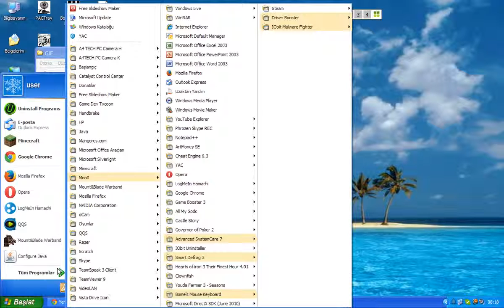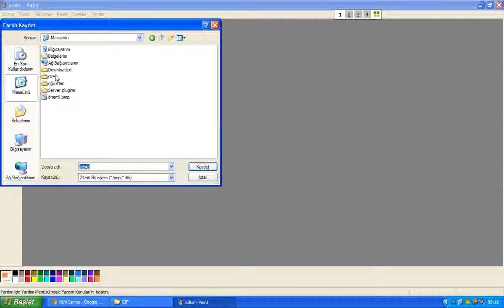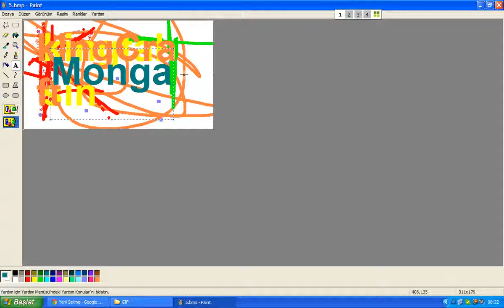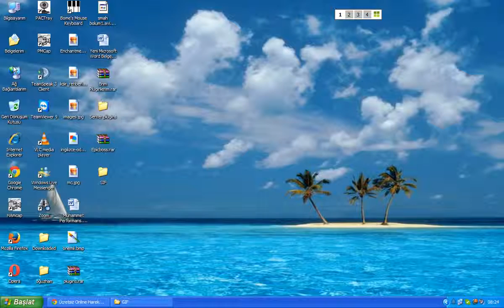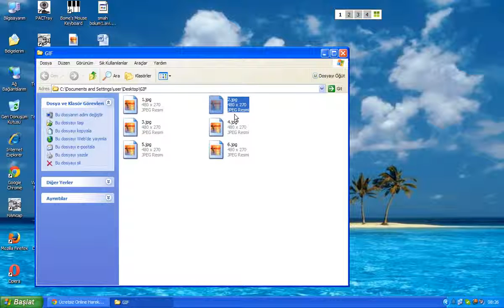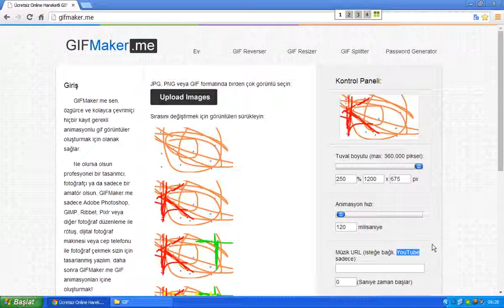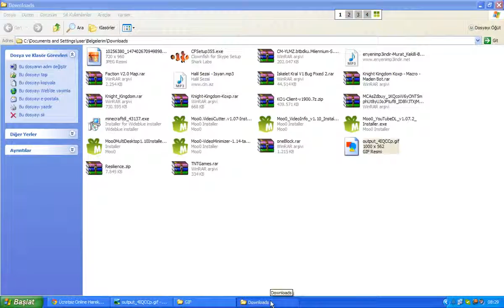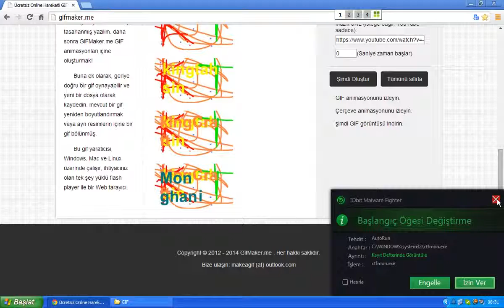kingtahsin ile Birşeyler Öğrenelim 2 Bölüm ''GIF Yapımı Çok Kolay''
GIF(Graphics Interchange Format) yapmayı gösterdim.
Arkadaşlar siteyi bulamayanlar beklesin izlesin ve like atsın min 10 izlenme ve 3 like da siteyi yazarım :)
Bu arada aranızda :) 'a piç gülüşü diyen varsa demesin :D
Onun adı Smile dimi la ?
Yoksa bende mi yanlış biliyorum :D